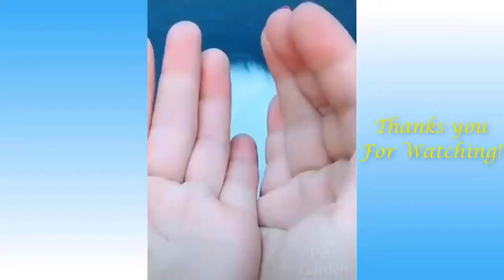Vídeo Engraçados 2021 de Cães e Gatos fofos!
Animais engraçados e bebês - Cães e gatos engraçados🐶🐱